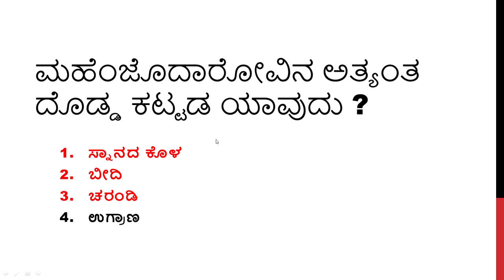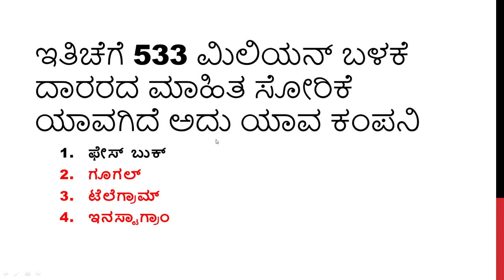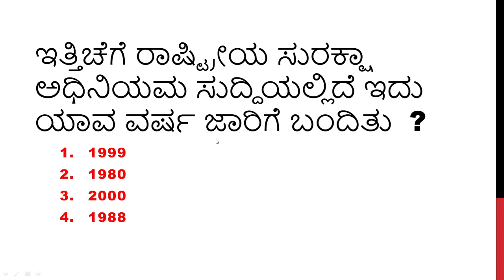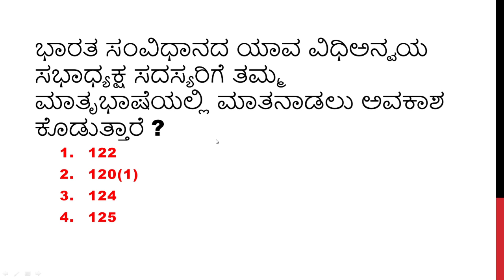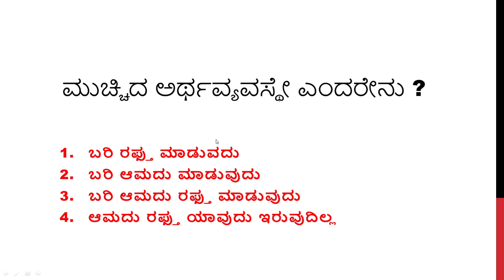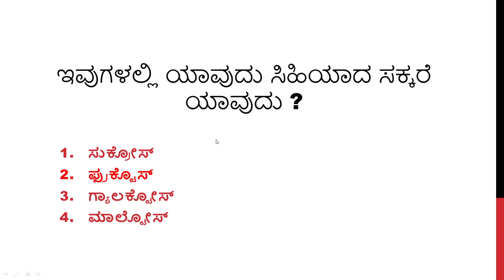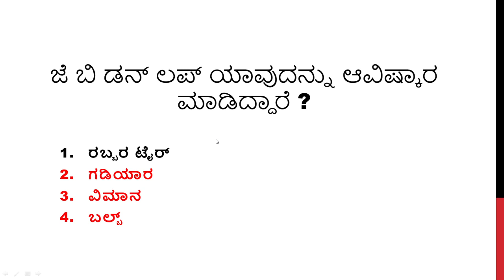Karnataka Police constable most expected questions 2021 part 3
Civil police constable_important_questions 2021,Karnataka psi excepted questions, dar most excepted questions 2021ksrp most important questions2021sda most excepted questions 2021kspc c group important questions 2021 sda fda exam importanat questions_ kart et exam questionsKarnataka history questions 2021,geography questions, ksrtc exam most important questions,ntpc_most_exceptedquestions,compute e questions  in kannadaall exam most excepted questions, ಪೋಲಿಸ್‌ ಮಾದರಿ ಪ್ರಶ್ನೆಗಳು 2021 psi excepted questions